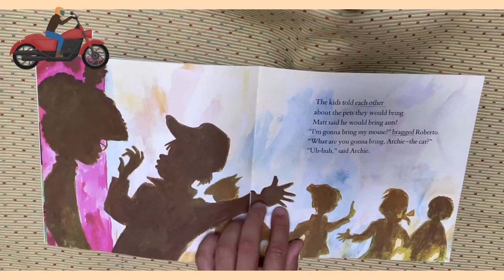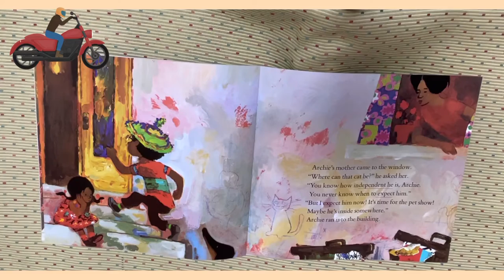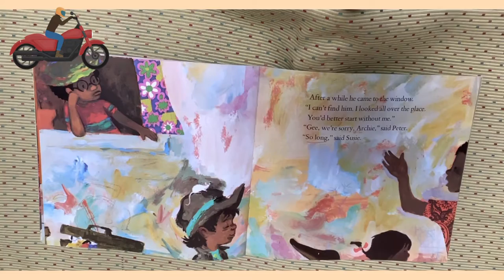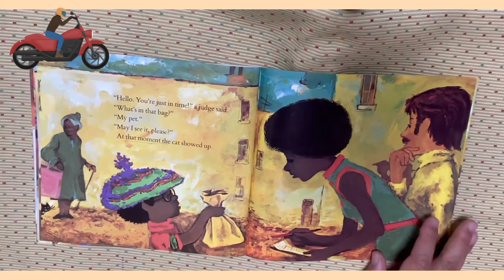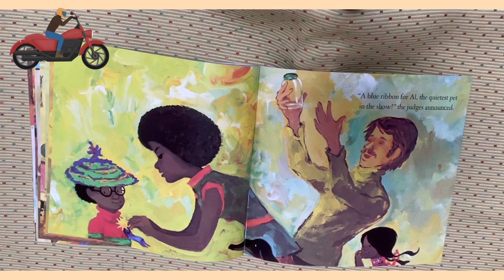Pet Show S3 3096